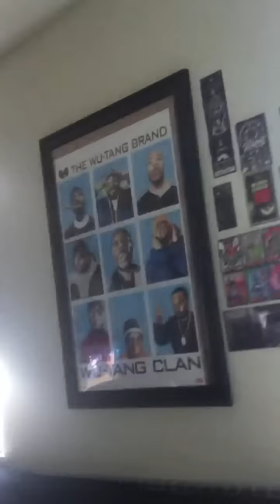Finally H3re...($taySTRONG) - Flaco (CCL$)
Flaco spitting over "I'm On"
Happy Fried-ay!